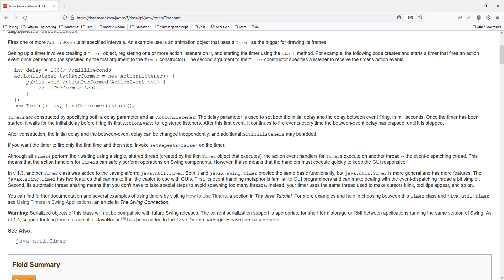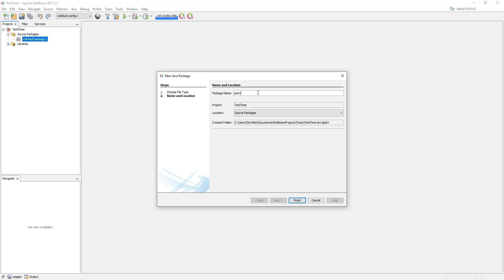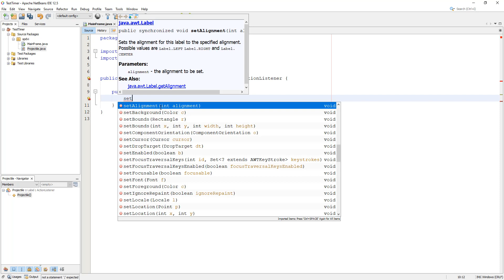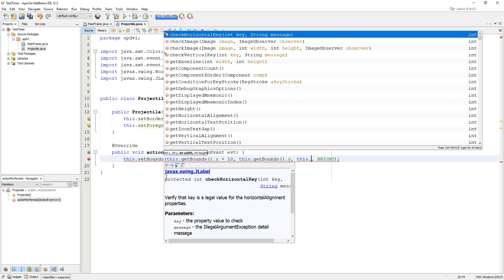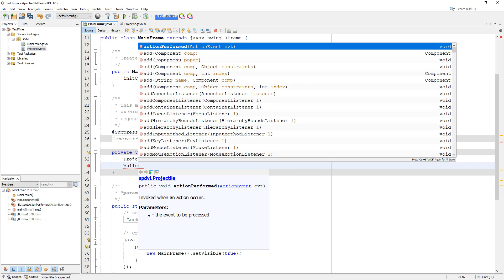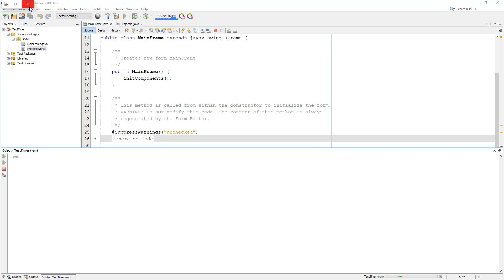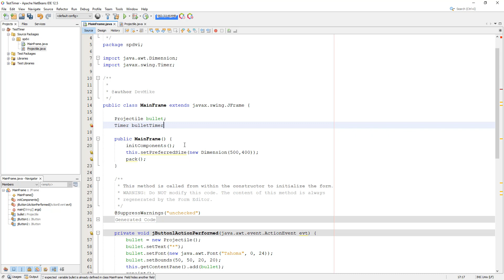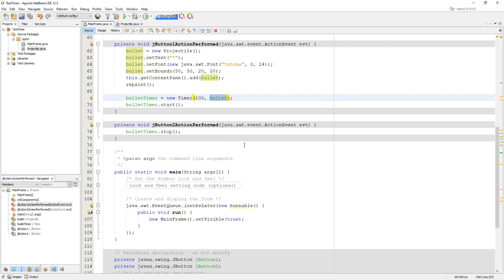Swing Timer Animation Example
Moving a bullet along the x axis